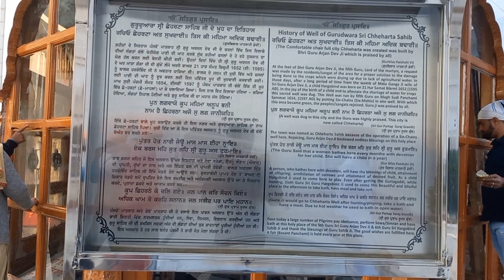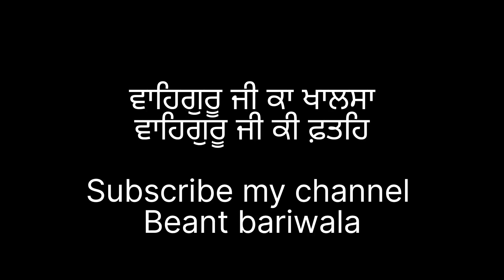ਗੁਰਦੁਆਰਾ ਸ੍ਰੀ ਛੇਹਰਟਾ ਸਾਹਿਬ (ਅੰਮ੍ਰਿਤਸਰ) Gurdwara Sri Chehrta sahib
ਇਹ ਵੀਡੀਓ ਗੁਰਦੁਆਰਾ ਛੇਹਰਟਾ ਸਾਹਿਬ ਦੀ ਆ,,
ਇਹ ਗੁਰੂ ਘਰ ਅੰਮ੍ਰਿਤਸਰ ਦੇ ਬਿਲਕੁੱਲ ਨਜ਼ਦੀਕ ਪੈਂਦਾ,,
ਜ਼ਰੂਰ ਦਰਸ਼ਨ ਕਰਿਓ 🙏🏻🙏🏻🙏🏻

Gurudwara Chheharta Sahib is a Gurudwara in the village of Chheharta Sahib, located 8 kms away from Amritsar. One can take a direct bus  from Amritsar to Chheharta or take a auto rickshaws to reach the Gurudwara. Basant Panchami in the month of Magh attracts lakhs of devotees from around the country and is considered the most significant fair at this historic site. Kite-flying is a significant attraction of this festival, and there are many competitions held for the same. Vistors of this fair can find many men sporting the yellow turban during the festival.

The Gurudwara was named after a massive well dug by Guru Arjan Dev to mark the birth of his son and successor Guru Hargobind. Due to the abundance of water, six Persian wheels were installed around the well to draw water at a faster pace, thus giving the name Chehharta. Although the well is now covered up, the water used to be pumped into the main tank of the Gurudwara.

The well is believed to have curative properties and tourists can still see the Persian Wheels which have been preserved well. A local community now manages the Gurudwara, where a lotus dome encloses the square sanctum. The Gurudwara complex also consists of a divan hall and all-day langar where visitors can enjoy a meal as they visit this fascinating site.

ਗੁਰਦੁਆਰਾ ਛੇਹਰਟਾ ਸਾਹਿਬ ਅੰਮ੍ਰਿਤਸਰ ਤੋਂ 8 ਕਿਲੋਮੀਟਰ ਦੂਰ ਸਥਿਤ ਛੇਹਰਟਾ ਸਾਹਿਬ ਪਿੰਡ ਦਾ ਇੱਕ ਗੁਰਦੁਆਰਾ ਹੈ। ਕੋਈ ਵੀ ਅੰਮ੍ਰਿਤਸਰ ਤੋਂ ਛੇਹਰਟਾ ਲਈ ਸਿੱਧੀ ਬੱਸ ਲੈ ਸਕਦਾ ਹੈ ਜਾਂ ਗੁਰਦੁਆਰੇ ਜਾਣ ਲਈ ਆਟੋ ਰਿਕਸ਼ਾ ਲੈ ਸਕਦਾ ਹੈ। ਮਾਘ ਮਹੀਨੇ ਦੀ ਬਸੰਤ ਪੰਚਮੀ ਦੇਸ਼ ਭਰ ਤੋਂ ਲੱਖਾਂ ਸ਼ਰਧਾਲੂਆਂ ਨੂੰ ਆਕਰਸ਼ਿਤ ਕਰਦੀ ਹੈ ਅਤੇ ਇਸ ਇਤਿਹਾਸਕ ਸਥਾਨ 'ਤੇ ਸਭ ਤੋਂ ਮਹੱਤਵਪੂਰਨ ਮੇਲਾ ਮੰਨਿਆ ਜਾਂਦਾ ਹੈ। ਪਤੰਗ ਉਡਾਉਣ ਇਸ ਤਿਉਹਾਰ ਦਾ ਇੱਕ ਮਹੱਤਵਪੂਰਨ ਆਕਰਸ਼ਣ ਹੈ, ਅਤੇ ਇਸਦੇ ਲਈ ਕਈ ਮੁਕਾਬਲੇ ਕਰਵਾਏ ਜਾਂਦੇ ਹਨ। ਇਸ ਮੇਲੇ ਦੇ ਦਰਸ਼ਕਾਂ ਨੂੰ ਮੇਲੇ ਦੌਰਾਨ ਪੀਲੀ ਪੱਗ ਬੰਨ੍ਹਣ ਵਾਲੇ ਬਹੁਤ ਸਿੱਖ ਸ਼ਰਧਾਲੂ ਮਿਲਦੇ ਹਨ।

ਗੁਰਦੁਆਰੇ ਦਾ ਨਾਮ ਗੁਰੂ ਅਰਜਨ ਦੇਵ ਦੁਆਰਾ ਆਪਣੇ ਪੁੱਤਰ ਅਤੇ ਉੱਤਰਾਧਿਕਾਰੀ ਗੁਰੂ ਹਰਗੋਬਿੰਦ ਜੀ ਦੇ ਜਨਮ ਦੀ ਨਿਸ਼ਾਨਦੇਹੀ ਲਈ ਪੁੱਟੇ ਗਏ ਇੱਕ ਵਿਸ਼ਾਲ ਖੂਹ ਦੇ ਨਾਮ ਤੇ ਰੱਖਿਆ ਗਿਆ ਸੀ। ਪਾਣੀ ਦੀ ਬਹੁਤਾਤ ਦੇ ਕਾਰਨ, ਤੇਜ਼ ਰਫਤਾਰ ਨਾਲ ਪਾਣੀ ਕੱਢਣ ਲਈ ਖੂਹ ਦੇ ਆਲੇ-ਦੁਆਲੇ ਛੇ ਹਰਟ ਲਗਾਏ ਗਏ ਸਨ, ਇਸ ਤਰ੍ਹਾਂ ਛੇਹਰਟਾ ਨਾਮ ਦਿੱਤਾ ਗਿਆ। ਭਾਵੇਂ ਖੂਹ ਹੁਣ ਢੱਕਿਆ ਹੋਇਆ ਹੈ, ਪਰ ਪਾਣੀ ਨੂੰ ਪਹਿਲਾਂ ਗੁਰਦੁਆਰਾ ਸਾਹਿਬ ਦੇ ਮੁੱਖ ਸਰੋਵਰ ਵਿੱਚ ਪੰਪ ਕੀਤਾ ਜਾਂਦਾ ਸੀ।

ਮੰਨਿਆ ਜਾਂਦਾ ਹੈ ਕਿ ਇਸ ਖੂਹ ਵਿੱਚ ਉਪਚਾਰਕ ਵਿਸ਼ੇਸ਼ਤਾਵਾਂ ਹਨ ਅਤੇ ਸੈਲਾਨੀ ਅਜੇ ਵੀ ਹਰਟ ਦੇਖ ਸਕਦੇ ਹਨ ਜੋ ਚੰਗੀ ਤਰ੍ਹਾਂ ਸੁਰੱਖਿਅਤ ਰੱਖੇ ਗਏ ਹਨ। ਇੱਕ ਸਥਾਨਕ ਭਾਈਚਾਰਾ ਹੁਣ ਗੁਰਦੁਆਰੇ ਦਾ ਪ੍ਰਬੰਧ ਕਰਦਾ ਹੈ, ਜਿੱਥੇ ਇੱਕ ਕਮਲ ਗੁੰਬਦ ਵਰਗਾਕਾਰ ਪਵਿੱਤਰ ਅਸਥਾਨ ਨੂੰ ਘੇਰਦਾ ਹੈ। ਗੁਰਦੁਆਰਾ ਕੰਪਲੈਕਸ ਵਿੱਚ ਇੱਕ ਦੀਵਾਨ ਹਾਲ ਅਤੇ ਸਾਰਾ ਦਿਨ ਲੰਗਰ ਵੀ ਸ਼ਾਮਲ ਹੈ ਜਿੱਥੇ ਸੈਲਾਨੀ ਇਸ ਮਨਮੋਹਕ ਸਥਾਨ 'ਤੇ ਜਾ ਕੇ ਭੋਜਨ ਦਾ ਆਨੰਦ ਲੈ ਸਕਦੇ ਹਨ।